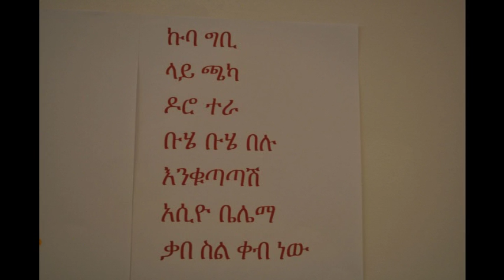Ye Kebena Sefer 2013 Reunion Pictures